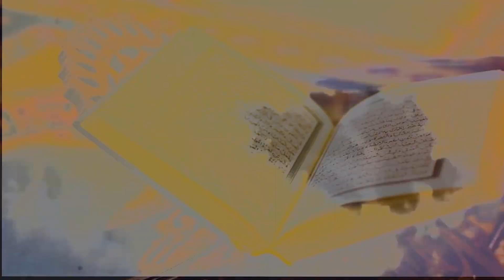Konsultasi Syariah | Tips Menghilangkan Rasa Malas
DONASI :
BNI SYARIAH